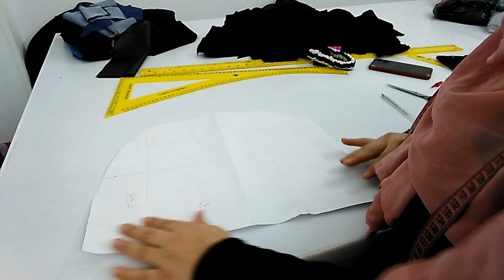قص وخياطة طرحه شيفون ببندانه متصله سواريه .شيك جدااا 👌علشان عيون شعب الجزائر العظيم🇩🇿🇩🇿🇩🇿👉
طرحه شيفون بالتربون
28/12/2022